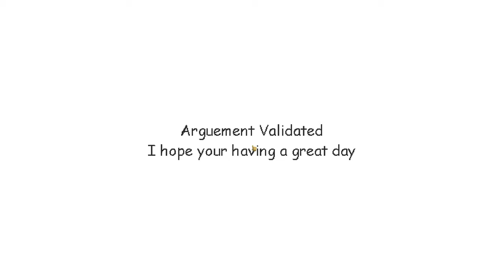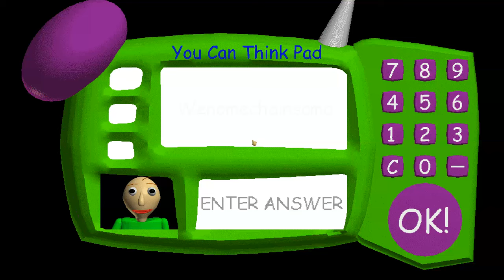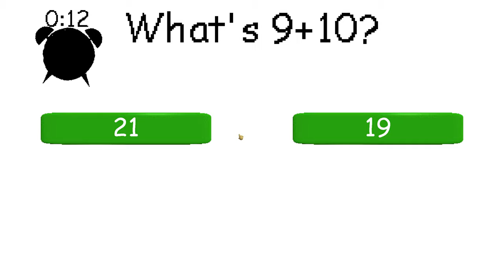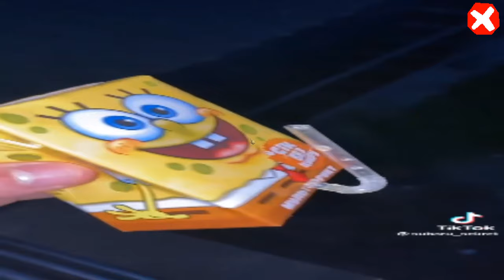Raldi's Crackhouse - Baldi's Basics Mod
Credits

Main Developers
Cuzsie - Creator / Main Developer, Programmer, Musician, Voice Actor
Ronezkj15 - Co-Owner / Secondary Dev, Programmer, Musician, Animator

Developers
Tureen - Voice Actor (British Bloke)
 logspa - Artist
GordonFreakman - Programming Help

Betatesters
Faxef - Betatester, Idea's & Concepts

Raldi's Crackhouse